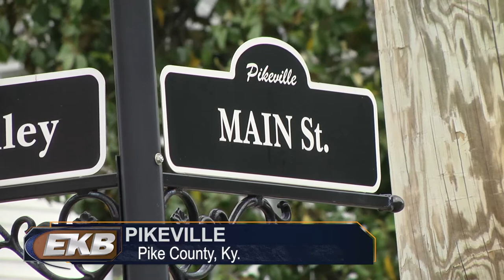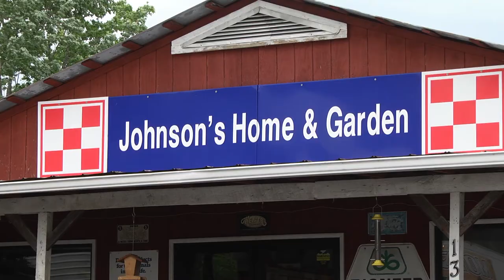National Small Business Week